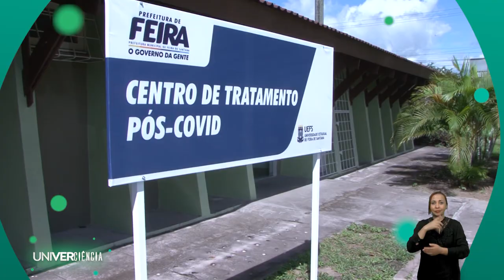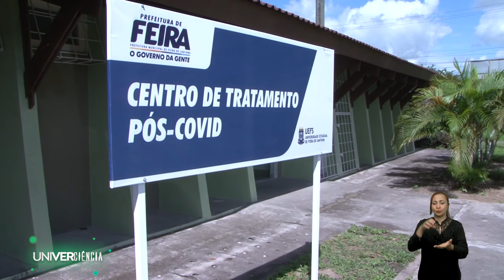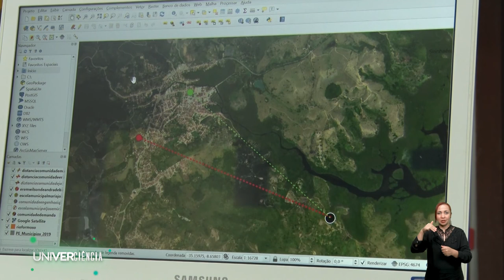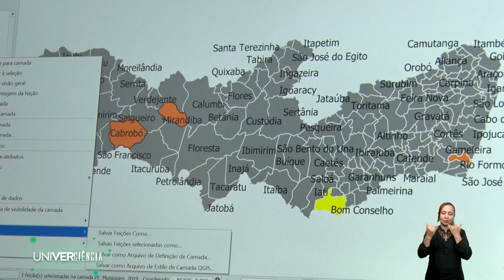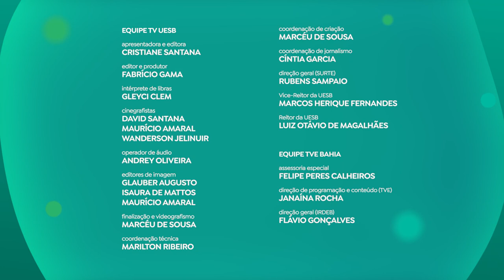UNIVERCIÊNCIA #27 Reabilitação pós Covid-19, microplásticos nos oceanos e mapeamento de quilombolas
O Univerciência deste sábado (20) vai falar sobre os métodos de reabilitação de pacientes com sequelas pós Covid-19 e um projeto que analisa o impacto dos microplásticos nos oceanos. O programa traz também uma pesquisa sobre pequenos mamíferos como roedores e marsupiais na Caatinga. Nesta edição tem ainda uma reportagem sobre o mapeamento das atividades quilombolas e os serviços essenciais como saúde e creches.

Após a recuperação da Covid-19, muitos pacientes graves ainda têm o desafio de retomar a rotina normal. Nessa fase as sequelas deixadas pelo vírus ficam evidentes e podem comprometer a qualidade de vida. É aí que entra a missão dos pesquisadores do Ambulatório de Saúde da Universidade Estadual de Feira de Santana (UEFS) que buscam promover a reabilitação e a melhoria da qualidade de vida dos pacientes, com atendimento à população e desenvolvendo pesquisas que analisam as sequelas da doença.

Uma ameaça muito debatida nos últimos anos por ambientalistas e cientistas: os microplásticos. Eles apresentam riscos, tanto para o meio ambiente quanto para a saúde humana. Estudar essas partículas, que chegam a no máximo 5 milímetros de espessura, tem sido um desafio na Universidade Federal do Ceará (UFC), por meio do Programa de Pós-Graduação em Engenharia de Pesca, que analisou a dieta de diferentes espécies para quantificar o impacto dos microplásticos. O projeto leva em consideração o tipo de alimento que consomem e a pesquisa analisou 214 estômagos de sete diferentes espécies de peixes, coletados de 2015 a 2017 na praia do Meireles, em Fortaleza.

Estudantes do curso de Ecologia da Universidade Federal Rural do Semi-Árido (UFERSA) têm ido a campo para capturar animais e realizar a coleta de dados para a pesquisa “Ecologia e diversidade de pequenos mamíferos da Caatinga: roedores e marsupiais (mamíferos de bolsa)”. O projeto faz um levantamento da diversidade e estuda a dinâmica da comunidade e das populações de pequenos mamíferos não voadores como ratos, cassacos (gambás, saruê). O estudo é pioneiro na caatinga do Rio Grande do Norte, numa área que ainda mantém todas as características dessa vegetação preservada.

No campus Arcoverde, no sertão de Pernambuco, os cientistas buscam o mapeamento das comunidades quilombolas porque apenas 7% das terras reconhecidas como pertencentes a povos remanescentes de quilombos estão regularizadas no Brasil. O grupo de Extensão “Direito em Movimento” da Universidade de Pernambuco (UPE), produz mapas para calcular as distâncias entre as comunidades quilombolas e os serviços básicos como postos de saúde e creches. A iniciativa resultará em um relatório que será enviado ao Ministério Público Federal e à Defensoria Pública da União para colaborar para a garantia de direitos essenciais dessas comunidades.

Criado em 2020 pela TV UESB (Universidade Estadual do Sudoeste da Bahia), o Univerciência transformou-se, a partir da parceria com a TVE Bahia e 40 instituições públicas de ensino superior de todo o Nordeste, em um conteúdo colaborativo com alcance e repercussão nacional, através da veiculação por TVs públicas, educativas, culturais e universitárias, e nos canais das emissoras, universidades e institutos na internet.